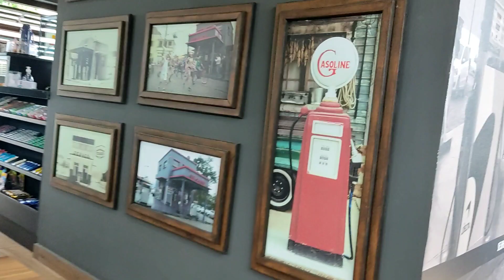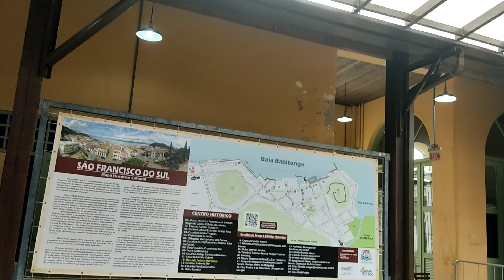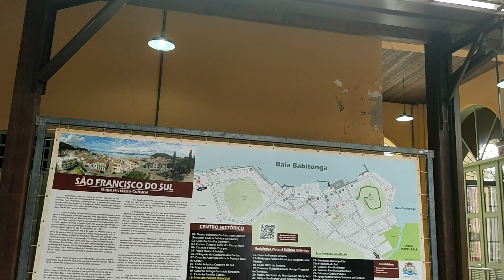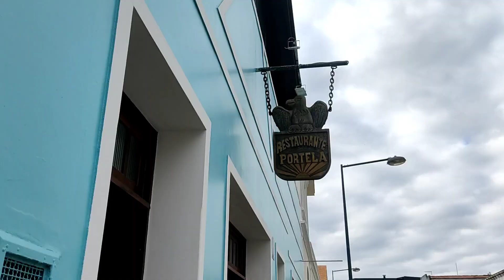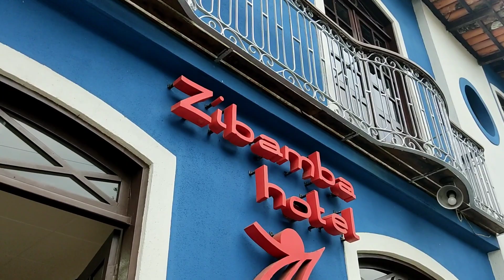CONHECENDO SÃO FRANCISCO DO SUL SANTA CATARINA - Centro da Cidade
CHEGAMOS EM SÃO FRANCISCO DO SUL, PRIMEIRA CIDADE DE SANTA CATARINA E A TERCEIRA DO BRASIL. TEM TODO UM CHARME DE CIDADE PEQUENA COM SEUS COMÉRCIOS EM UMA GRANDE MAIORIA NOS CASARÕES NO ESTILO COLONIAIS E O PORTO DA CIDADE BEM COLADINHO.
VIMOS GOLFINHOS, TOMAMOS SORVETE, CONVERSAMOS COM OS LOCAIS, UMA DELICIA DE PASSEIO.
NO PRÓXIMO VÍDEO TEM DICAS DA POUSADA QUE FICAMOS, NÃO PERCAM...
Bjks
VLOG2